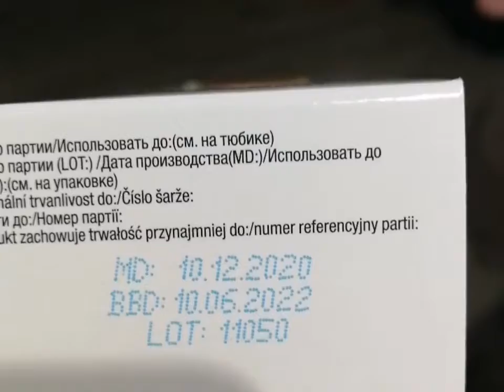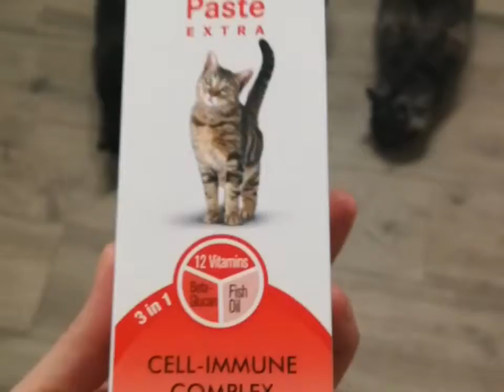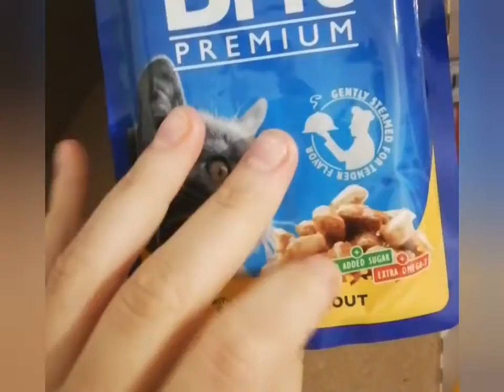Посылка из магазина Шиншилка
Корм и лакомства своему питомцу вы можете подобрать по ссылке